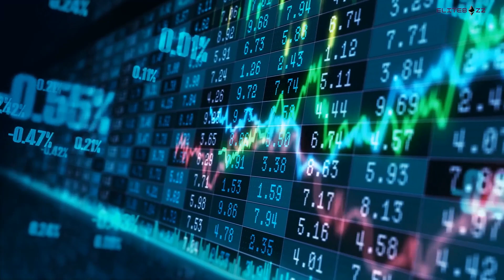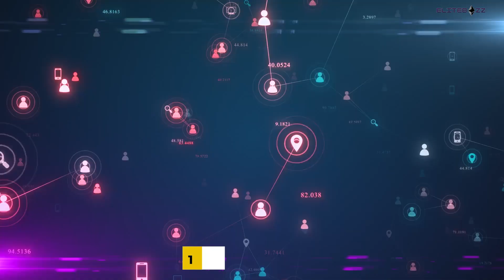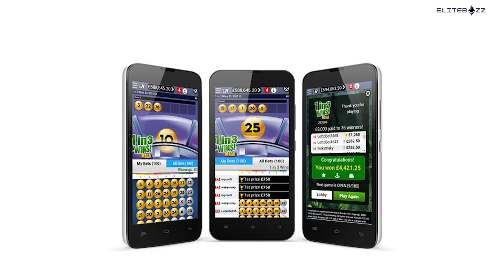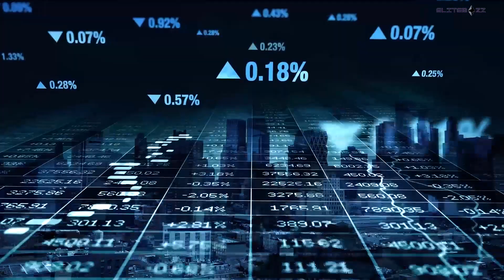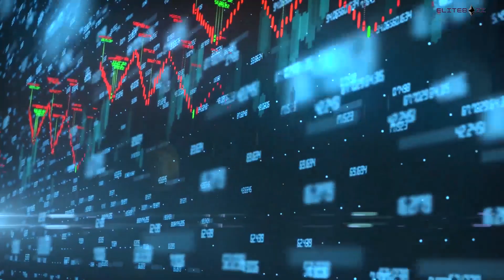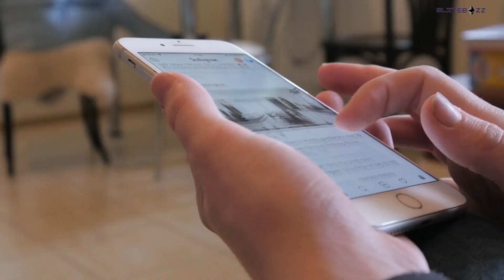LOTTODAY गेमिंग हब एनएफटी की दुनिया को अनलॉक करना | गेमिंग और ब्लॉकचेन के भविष्य की खोज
हमारे चैनल में आपका स्वागत है! इस रोमांचक वीडियो में, हम आपको ले जाते हैं एक सफलतापपूर्वक सफर पर LOTTODAY गेमिंग हब एनएफटी की दुनिया को खोजने। ब्लॉकचेन गेमिंग की दुनिया में डूबें और गैर-विनिमयी टोकन (एनएफटी) की असीमित क्षमता का खुलासा करें।

हमारे साथ जुड़ें और अद्भुत वीडियो में 10 LOTTODAY गेमिंग हब एनएफटी की अनूठी विशेषताओं और लाभ की खोज करें। इस नवाचारी गेमिंग पारिस्थितिकी में आपको अनोखे एनएफटी संपत्ति का मजा लें।

जानें कि 10 LOTTODAY गेमिंग हब कैसे ब्लॉकचेन तकनीक का उपयोग करक े डिसेंट्रलाइज्ड और पारदर्शी गेमिंग अनुभव बनाता है। नॉन-फंगिबल टोकन्स (एनएफटी) खेल के वस्त्र में ररिटी और मूल्य के एक नए आयाम को कैसे जोड़ते हैं, जो खिलाड़ियों को उनके आभासी संपत्तियों पर अभूतपूर्व नियंत्रण प्रदान करते हैं।

चाहे आप एक गेमिंग प्रशंसक हों, एनएफटी संग्रहक या ब्लॉकचेन प्रशंसक, यह वीडियो आपको 10 LOTTODAY गेमिंग हब एनएफटी में प्रतिबद्धता से भरे उपलब्धियों को समझने के लिए एक अनिवार्य देखने योग्य है। भविष्य में गेमिंग और ब्लॉकचेन के साथ जुड़ें क्योंकि हम असीमित संभावनाओं के सम्पादन के द्वार खुलेंगे।

क्या आपके पास सवाल, विचार या सिर्फ हमारे रोमांचक प्रोजेक्ट के बारे में अधिक जानने की इच्छा है? हम आपसे मिलना चाहेंगे!

यदि आपने इस वीडियो का आनंद लिया है, तो आपके लिए खुशियों का एक उपहार है! हमारे और भी अद्भुत वीडियो आपको खोजने के लिए बेताबी से इंतजार कर रहे हैं। प्रत्येक वीडियो अद्वितीय अन्तर्दृष्टि, प्रेरणा और उत्साह लाता है जिसे आप चुकाना नहीं चाहेंगे।